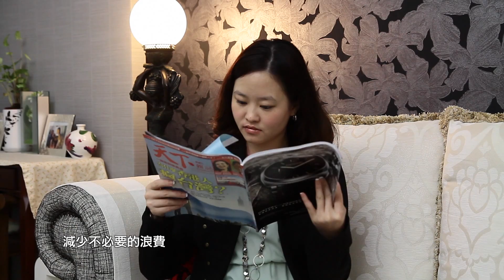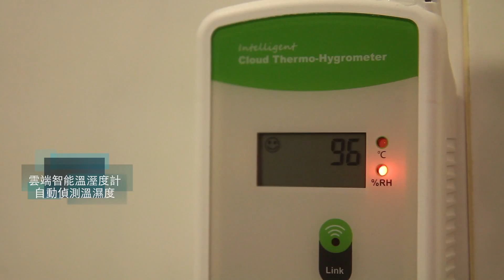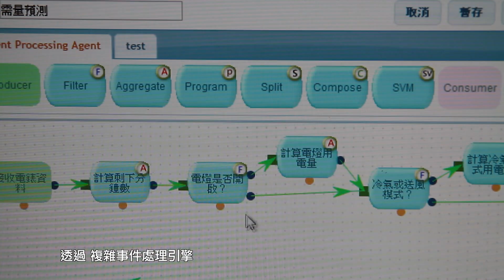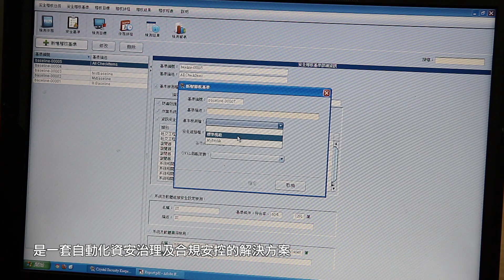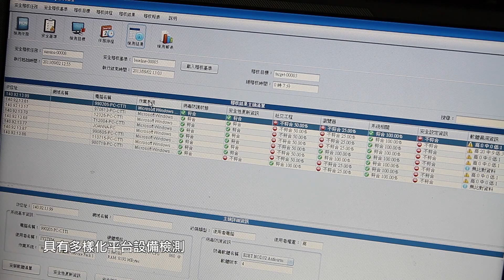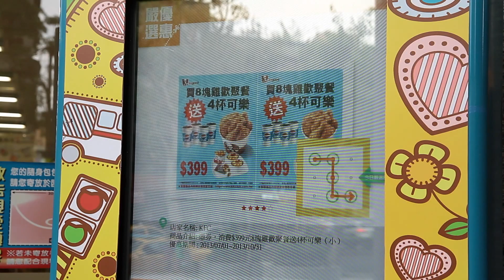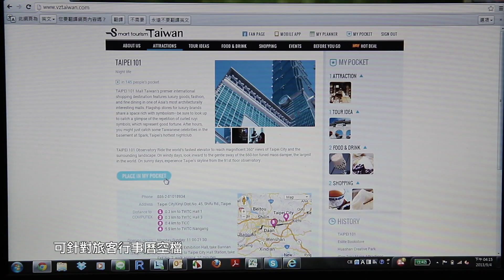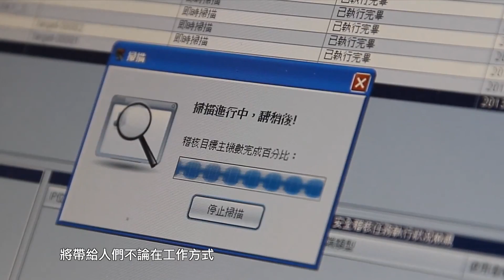2013國際發明展展項影片- 發現幸福科技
幸福，科技，給你帶來新生活~